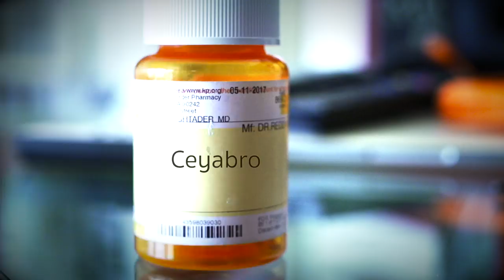THE SOCCER BROS Episode 1. featuring YOUNG RONALDO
If you like Grumpy Pundits, Men in Blazers, Tekkers Kid, Property Brothers and Pawn Stars you will love this!  Soccer highlights, skills, instruction and more. Thanks!

ABOUT:

We're from America but we grew up with the worlds game. We see soccer from all angle. We play , parent, coach, invent and even philosophize. Our passion is to inspire improvement by thinking outside the box. We joke, poke, fight and debate. But in the end we keep the ball in the family. We are the SOCCER BROS.